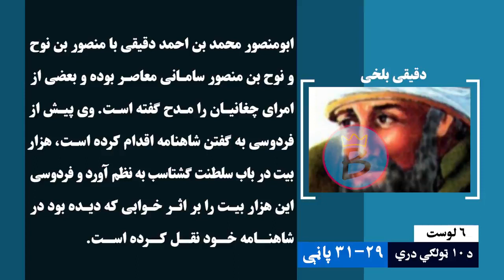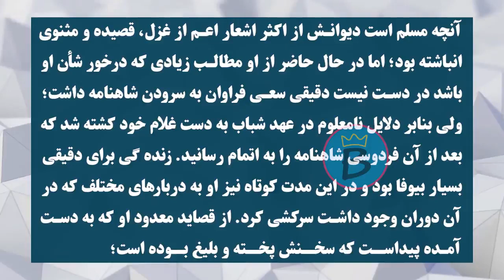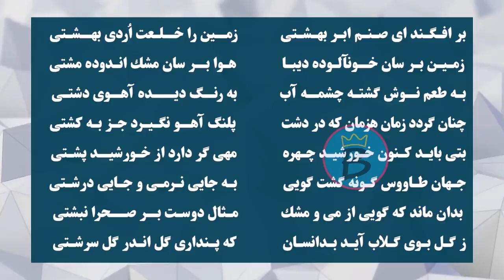دري ټولګی ۱۰ | لوست ۶ برخه ۱ | دقيقى بلخى